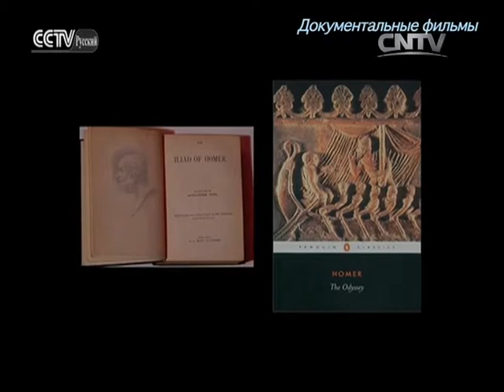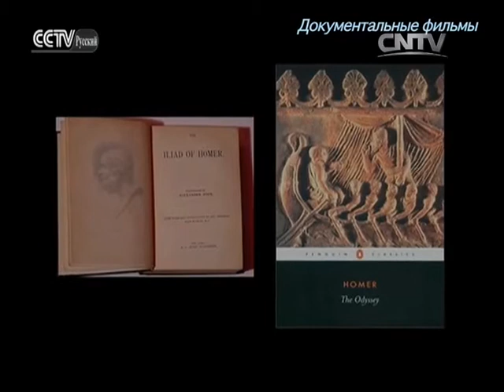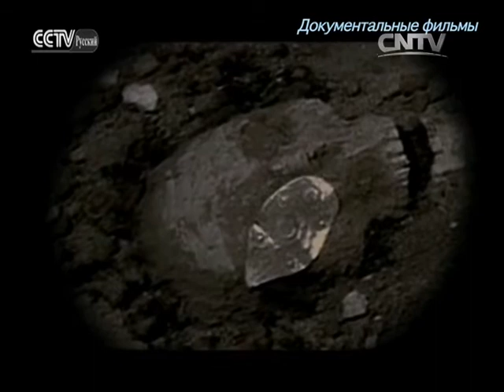Документальные фильмы 19/04/2016 Путь к цивилизации - Знак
Документальные фильмы 19/04/2016 Путь к цивилизации - Знакомство со Средиземным морем Серия 19